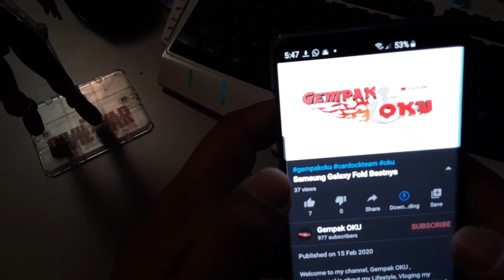StartUp Review Part 3 Episode 15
Guest Ais Isaac as we chat towards the review to Episode 15 of Start Up Kdrama..

This channel is about my Lifestyle, Vloging my events as a DJ and a Handicap Driver for Grab ,Food experience ,Travel vlogs , Music lifestyles and Cars all in the eyes of a Handicap . Support me and my cause to a better Handicap Lifestyle .
If i can do it so can they.
Gempak means Awesome ,Incredible or short term "Wow "
OKU means in malay "Orang Kurang Upaya " People,Less,Effort" haha simple terms Disabled Person.
i don't quite agree with that term Less Effort.. we put in more effort actually.

To those who like my videos, thank you , you have my Love.
To my Haters keep trolling,cause of you we learn, we grow.

Gempak OKU  "Nothing Is Impossible"